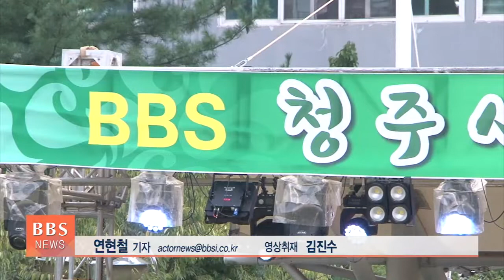[BBS뉴스] 3년 만에 야외로 나온 청주BBS 시민음악회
BBS청주불교방송이 해마다 여는 '시민음악회'가 코로나19 이후 3년 만에 다시 야외에서 펼쳐졌습니다.

3천명 관객의 뜨거운 열기로 채워진 현장을 청주BBS 연현철 기자가 취재했습니다.